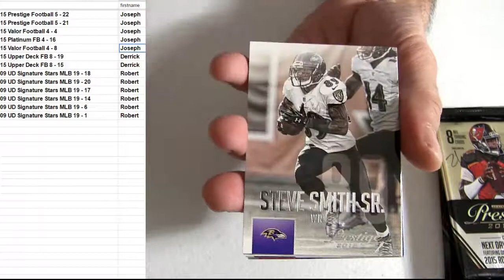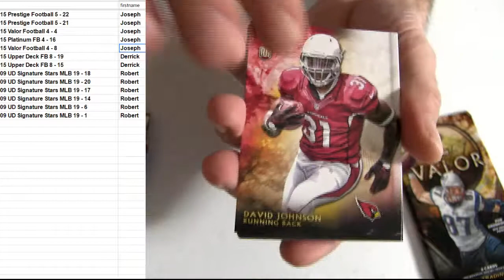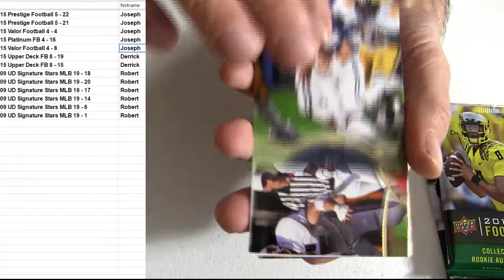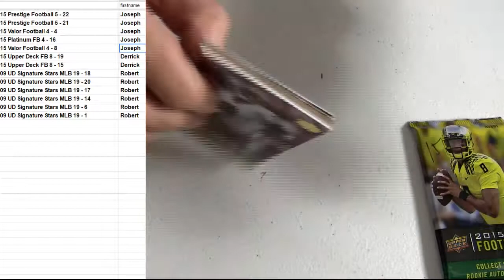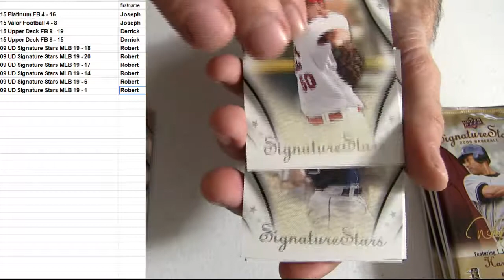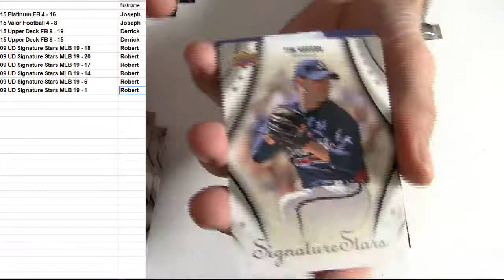HM Sat Packs #1